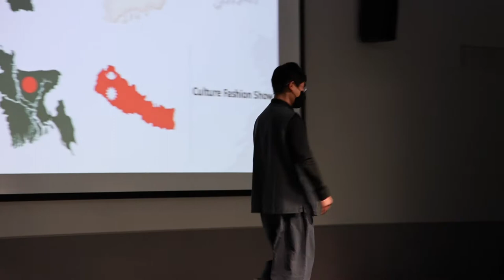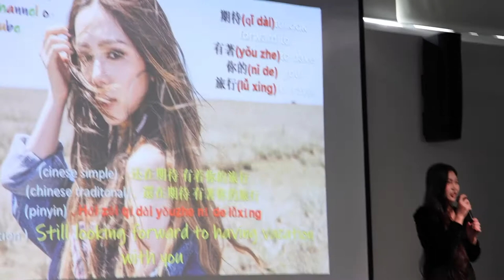International Night 2022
Highlight reel of Winona State University's International Night event